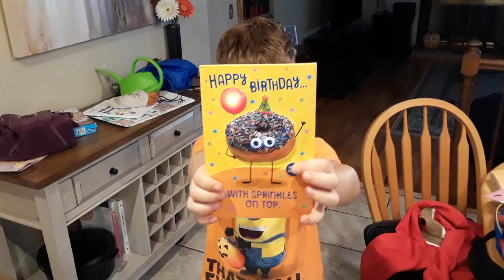10 9 19 2